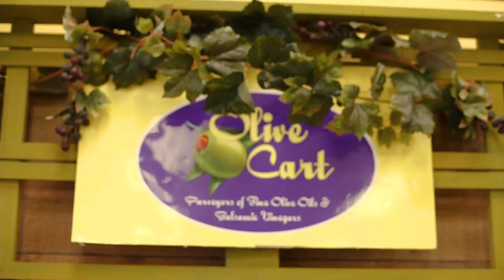Olive Cart South Haven Michigan 49090